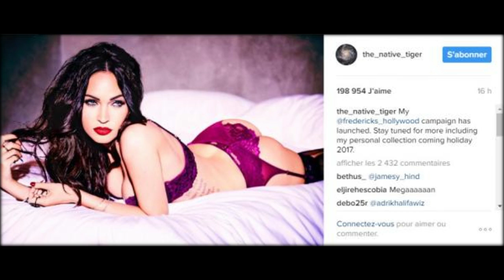Megan Fox ultra sexy pour une marque de lingerie, la Toile est sous le charme (photos)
Pourtant reconnue depuis plus de 10 ans pour sa plastique de rêve, l’actrice n’a jamais cédé à l’appel de la mode des photos sexy sur Instagram. Récemment toutefois, la femme de Brian Austin Green est devenue égérie de la marque de lingerie Fredericks’s of Hollywood.